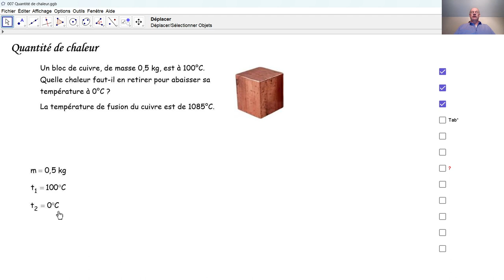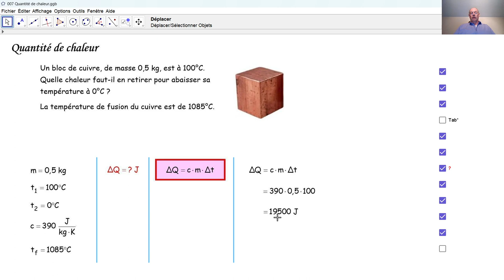Physique 6PhF007 Quantité de chaleur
Calorimétrie: nous calculons la quantité de chaleur à extraire d'un bloc de cuivre pour le refroidir de 100°C à 0°C.